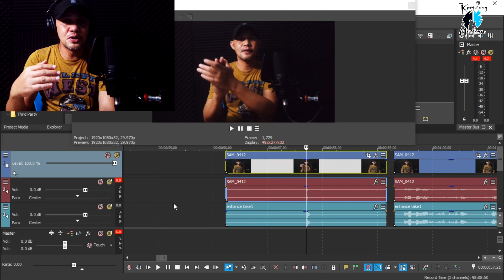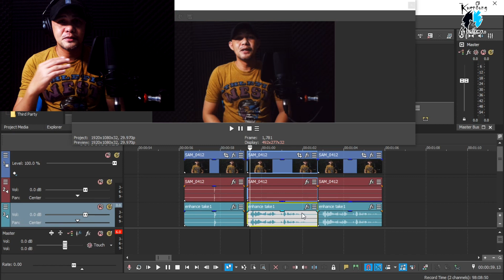Mas Malinaw na Audio para sa iyong Vlog.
Narito ang isang paraan na makakatulong upang ma improve ang quality ng iyong audio sa sa inyong mga content.